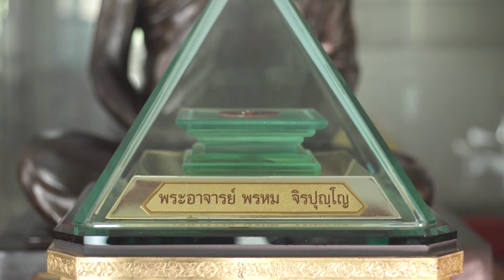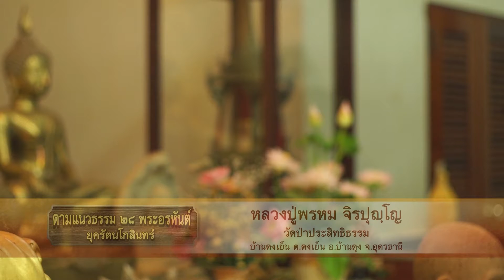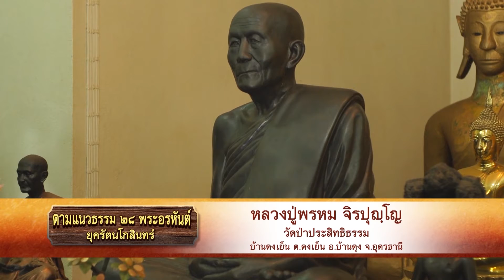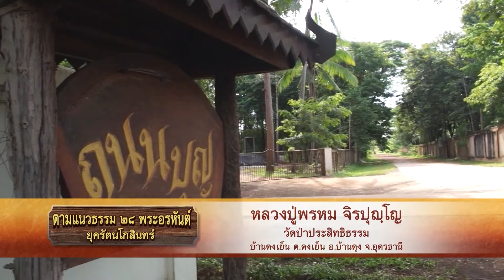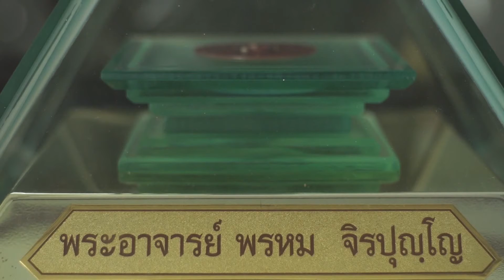๒๘ พระอรหันต์ ยุครัตนโกสินทร์ หลวงปู่พรหม จิรปุญฺโญ ลำโดย อาจารย์ ป.ฉลาดน้อย ส่งเสริม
ทริปเปิ้ลเอ ภูมิใจเสนอ ๒๘ พระอรหันต์ ยุครัตนโกสินทร์
หลวงปู่พรหม จิรปุญฺโญ
ลำโดย ศิลปินแห่งชาติ
อาจารย์ ป.ฉลาดน้อย ส่งเสริม
ประพันธ์กลอนโดย
พ่อครูดวงจันทร์ วังสาลุน